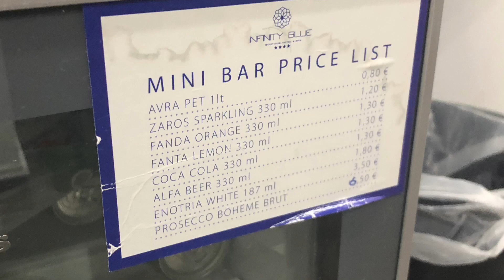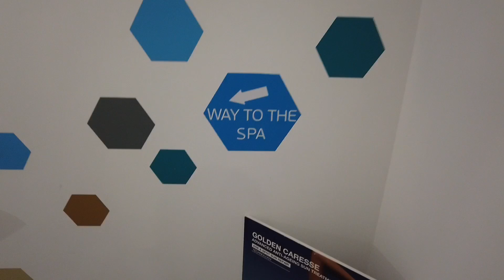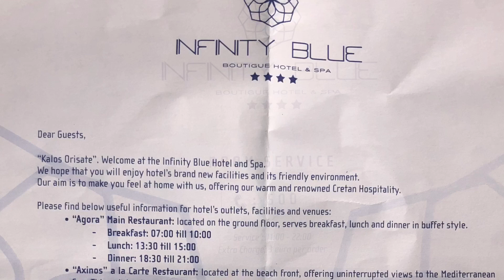Infinity Blue Boutique Hotel and Spa Crete incl. Drone, Room and Beach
Everything incl. Drone, Room, Beach, Breakfast, ...
Walkthrough, review .